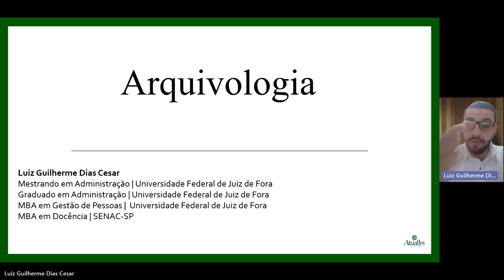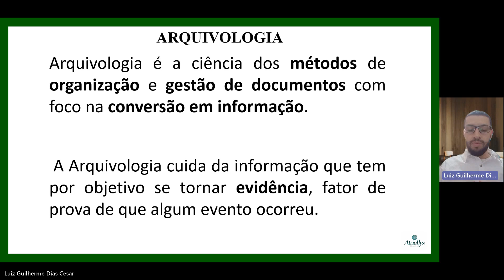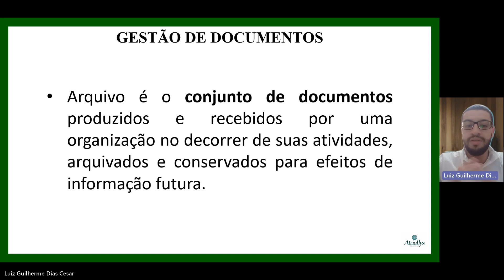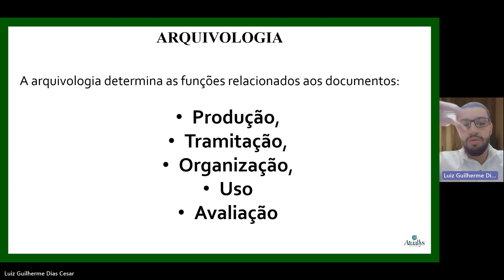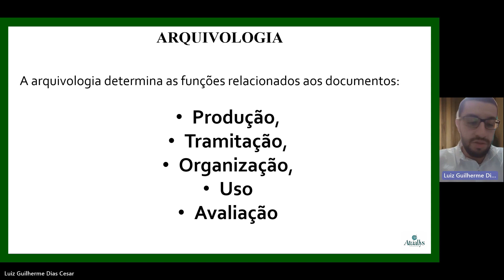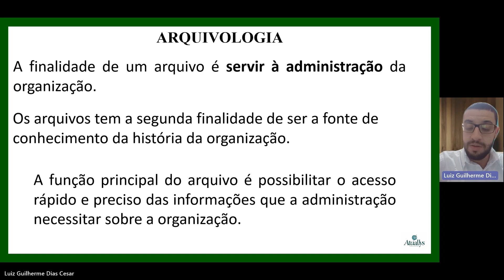Conceitos iniciais da Arquivologia CONCURSO FHEMIG Administrativo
Quer ser o próximo APROVADO NO CONCURSO DA FHEMIG? Inicie agora mesmo sua preparação em um de nossos cursos online ou presencial.

 EDITAL foi publicado, conta com 1822 VAGAS, os SALÁRIOS variam de R$ 1.455,58 a R$ 11.982,14 ( Nível Médio, técnico e Superior: